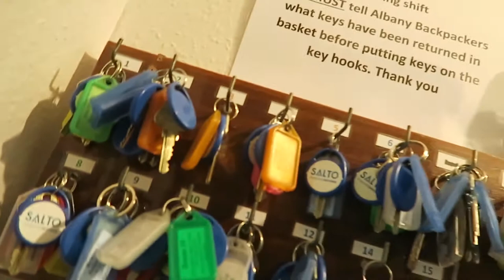LE VLOG DES 21 ANS : J'AI SOUFFERT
► Hey moi c'est Egon

A mon avis on est trop dans la lune.